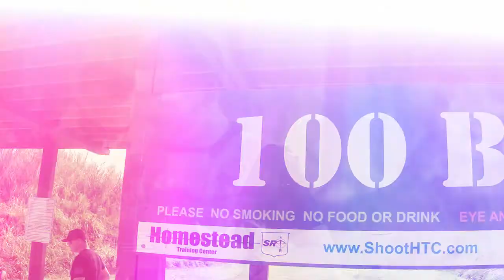Titan FC 43: Jose "Shorty" Torres - A Warrior's Mindset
Titan FC Flyweight champion Jose Shorty Torres experiences a training day like no other. With the help of Vigilance instructor and former Navy Seal Shawn R., Shorty learns what it takes to have a true warrior's mindset. Joined by 5x Mr.Olympia Flex Lewis, this was a day no one will soon forget.